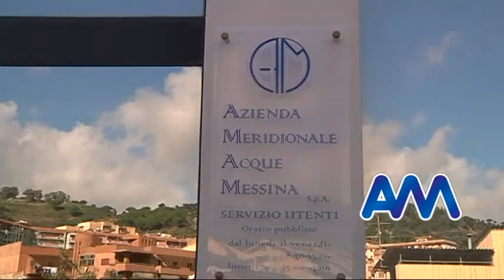Ex Feluca sotto la lente dell'ispettorato del Lavoro